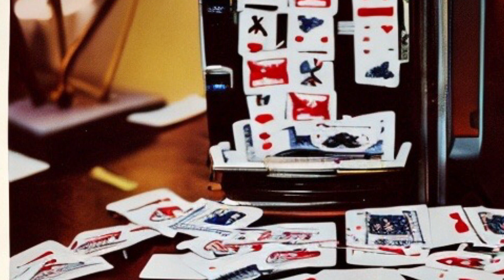Hate and guns america